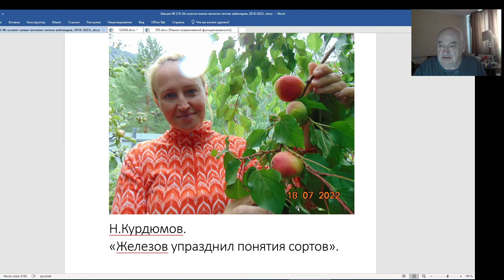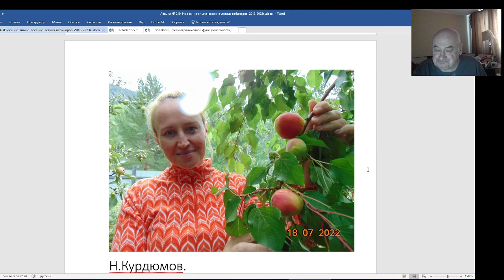Железов В. К. - молодым садоводам, будущим академикам пригодится!